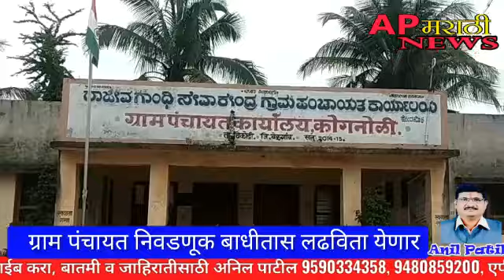ग्राम पंचायत निवडणूक नियमावली तयार